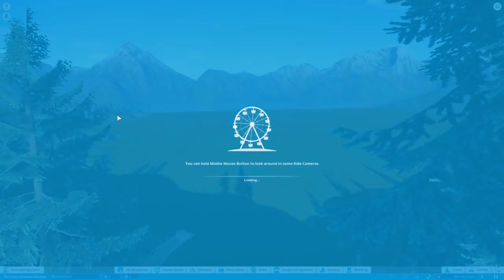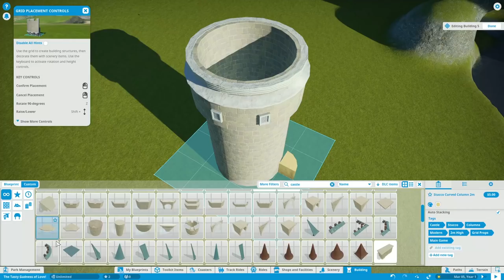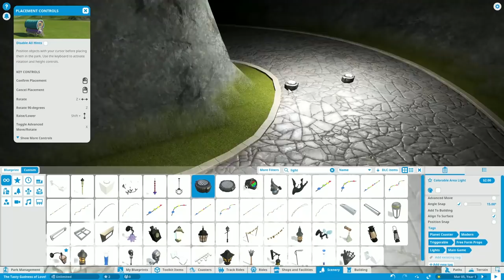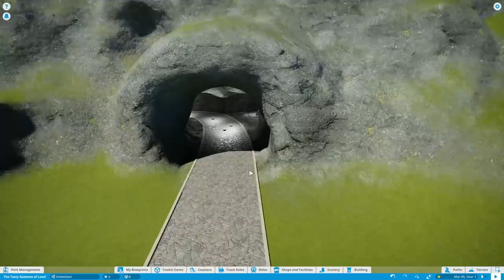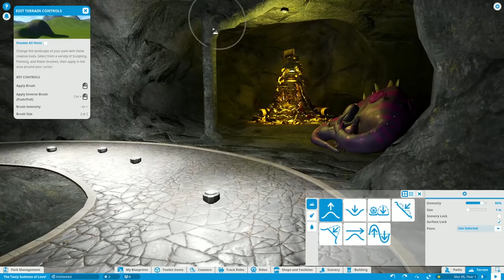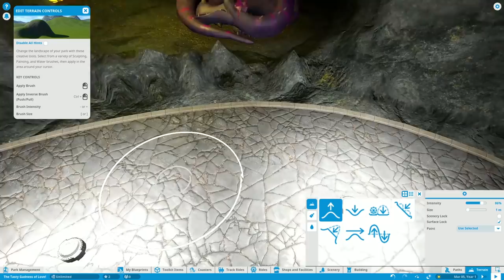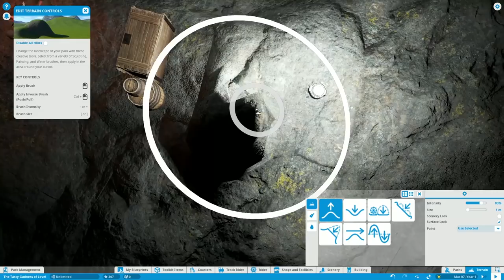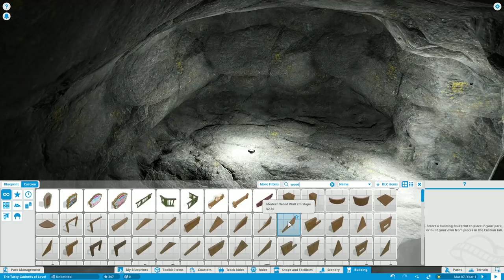BUILDING OUR OWN PARK! | Planet Coaster Sandbox Gameplay/Let's Play E1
PLANET COASTER

Surprise, delight and thrill crowds as you build the theme park of your dreams. Build and design incredible coaster parks with unparalleled attention to detail and manage your park in a truly living world.